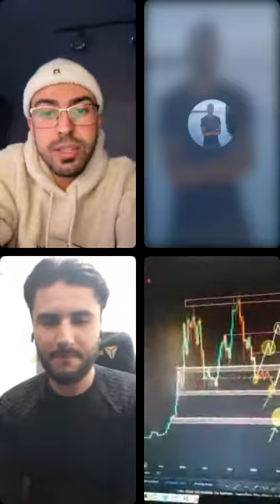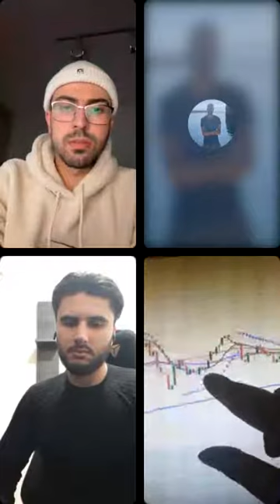🔥Reskin Saifo Live🔥|| Part 3 || 2022 || 1k dollars per day niches🤑🤑🤑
لايف خطير 🔥🔥جدا .ما تفلتوهش . كيفاش تربح الاف دولارات في شهر 🔥🔥🔥 الي باغي كودات فابور يكتب في اسفل تعليق
لي باغي يربح الدولار و يدير لباس و يويلي  مستقل ماديا يسطاسيوني 🚦 هنا و يشوف الفيديو 🔥🔥🔥🔥